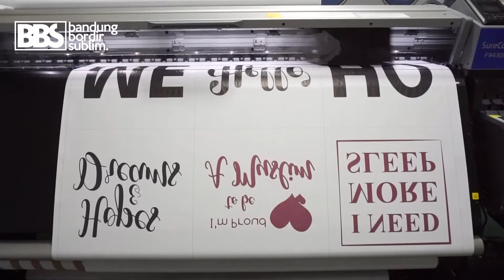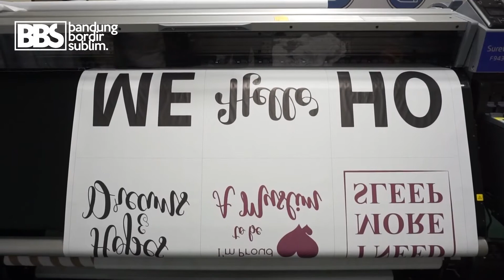JASA PRINTING SUBLIMASI TERBAIK DI CIMAHI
menyediakan semua keperluan bordir dan printingmu.Kami menerima jasa⁣
- Bordir kemeja⁣
- Bordir timbul⁣
- Bordir emblem⁣
- Bordir logo untuk kerudung⁣
- Print Kerudung⁣
- Print jersey⁣
- Print kemeja⁣
- Kaos⁣
- Dll⁣
Paket lengkap deh Kamu bisa Bordir sekaligus bisa print sublimasi . Warning ( coming soon laser cut )⁣
Cari vendor?? bbs aja Adminnya Ramah , Tempatnya Amanah , Kualitasnya Uwahhhh 😲😲😲⁣